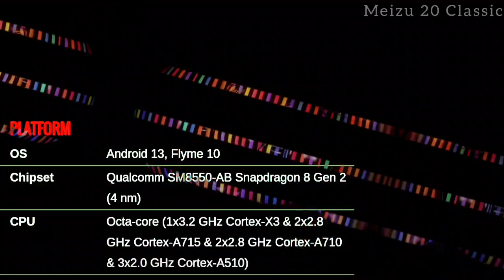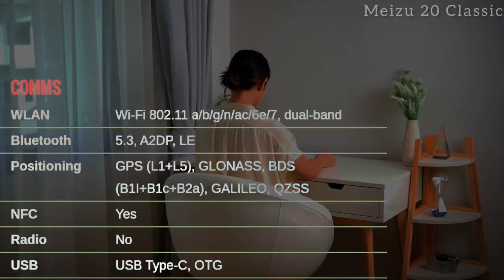Meizu 20 Classic upcoming phone| Price| Battery| Camera| Techy Expert